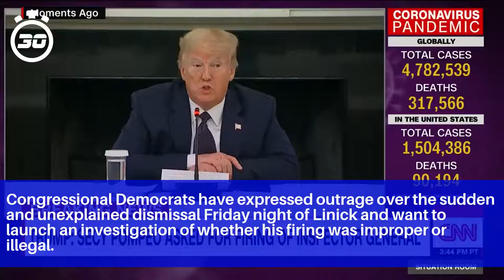Pompeo says he didn’t know fired inspector general was investigating him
Congressional Democrats have expressed outrage over the sudden and unexplained dismissal Friday night of Linick and want to launch an investigation of whether his firing was improper or illegal.

Bulatao said Linick had ignored the directions of then-deputy secretary of state John Sullivan to refer the leak investigation to the Council of the Inspectors General on Integrity and Efficiency so that an inspector general from another agency could be appointed to look into it.

Inspectors general, whose job is to be a watchdog calling out corruption and malfeasance, are rarely beloved in any agency, because they are supposed to point out practices that are falling short and recommend improvements.

Pompeo declined to describe what he considers Linick’s failings, or whether his dismissal had anything to do with the prior reports outlining acts of political retribution.

Pompeo said he does not believe that letting Linick go sends a message to inspectors general throughout the government that they can be fired for doing their jobs.